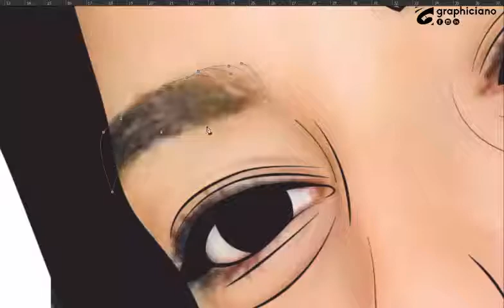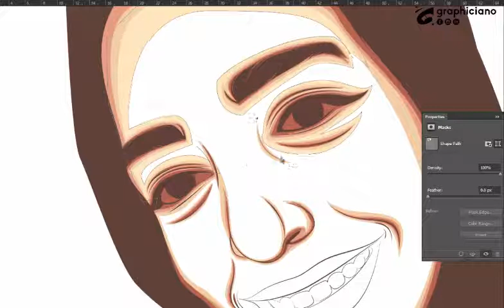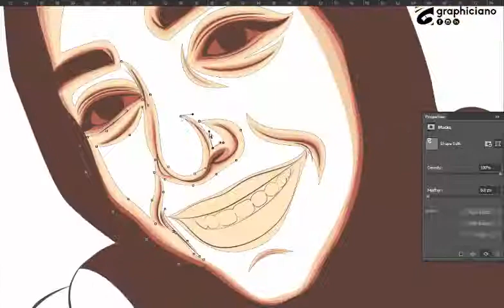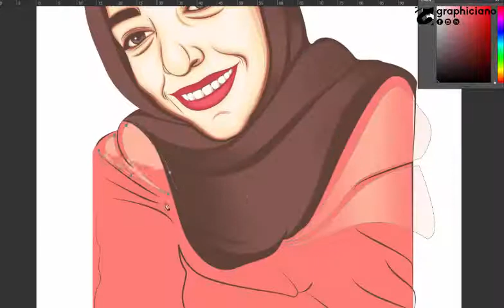Vector portrait Tutorial - Adobe (Photoshop & Illustrator)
more Orders (Vector, logos, motion graphics, etc.) ►